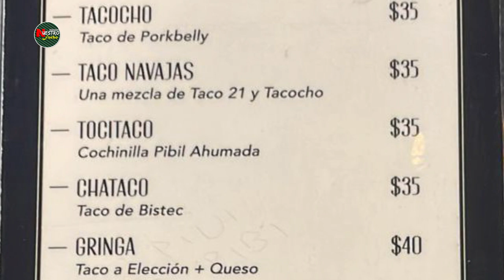NUESTRO FUCHO EN TACOS PAI CON CARLOS ORRANTIA Y MATHEUS DORIA